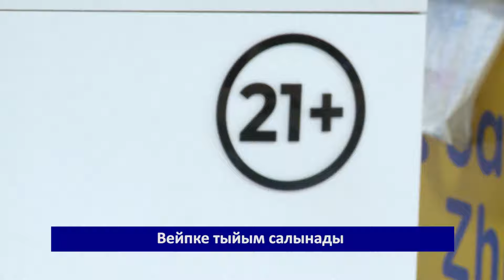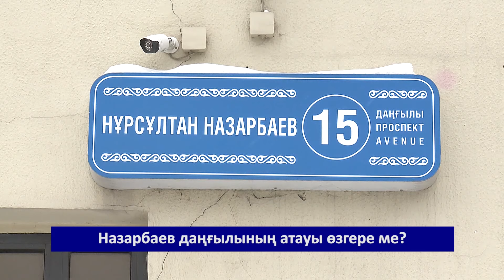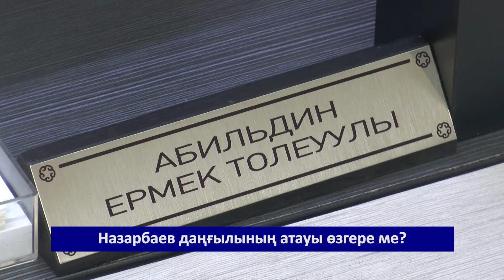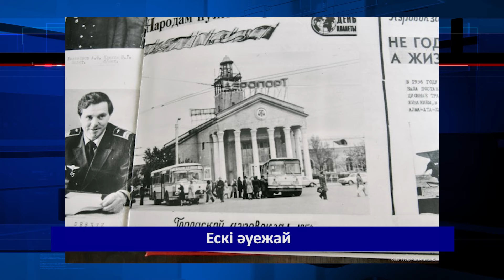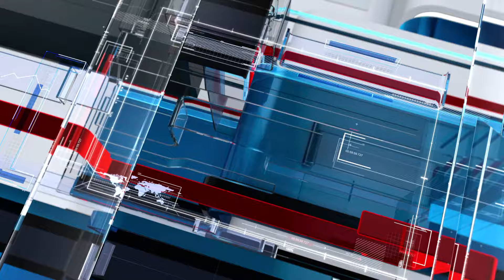25/01/2024 - Бірінші Қарағанды телеарнасының жаңалықтары